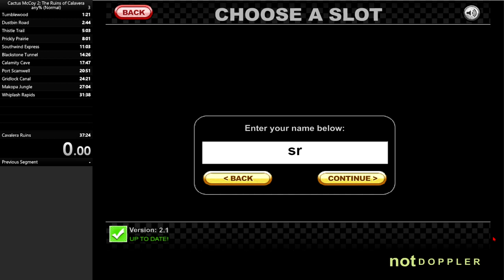Cactus McCoy 2: The Ruins Of Cavalera any% in 35:54 by xsomenoob